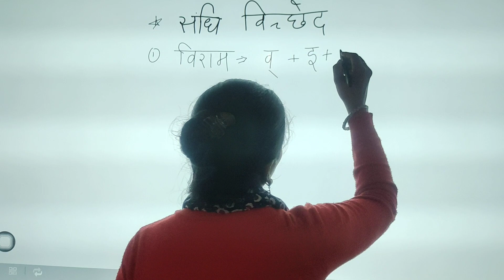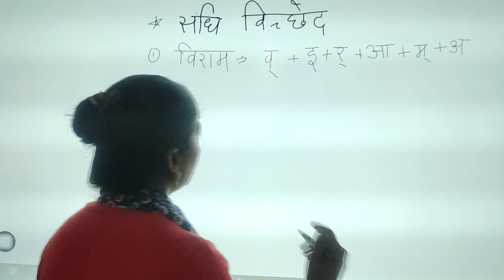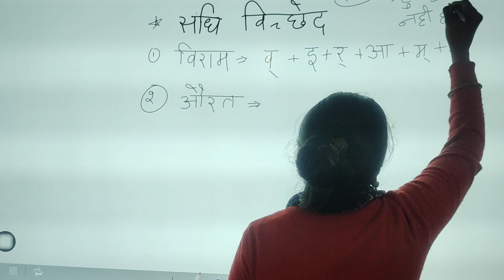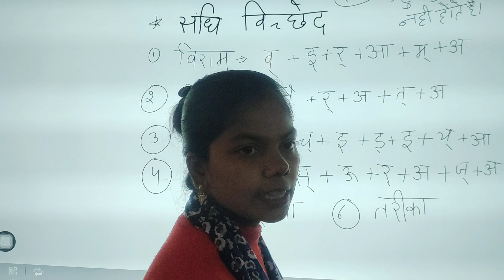sandhi viched ki pahchan 😲😲👆